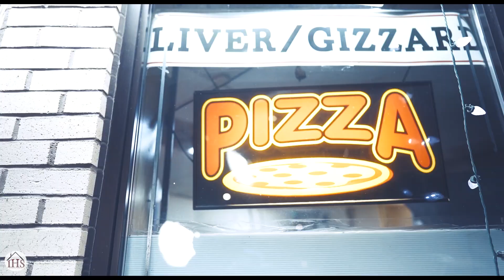Lul Buddha - "Yellow Tape" [Shot By IHS]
Song: "Yellow Tape"
Artist: Lul Buddha
Video Produced By : In House Studios

(InHouseStudios Does Not Own The Rights To Any Music)